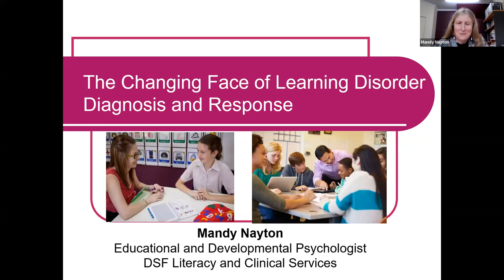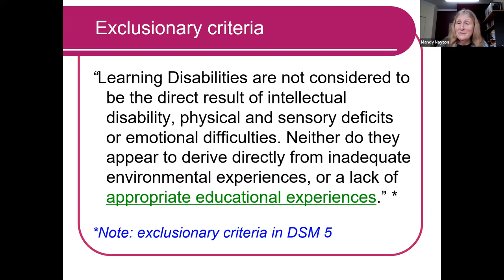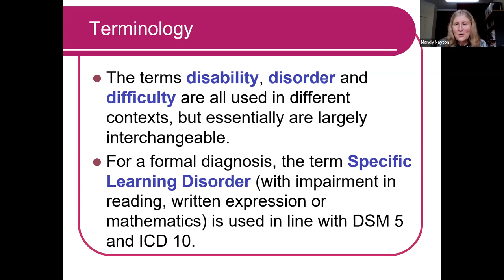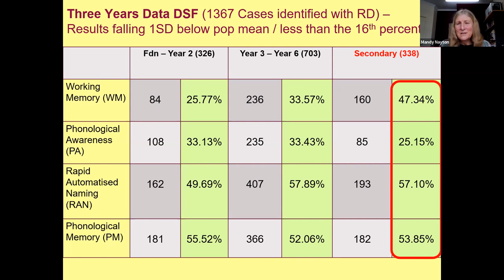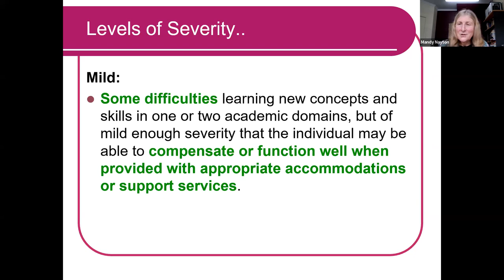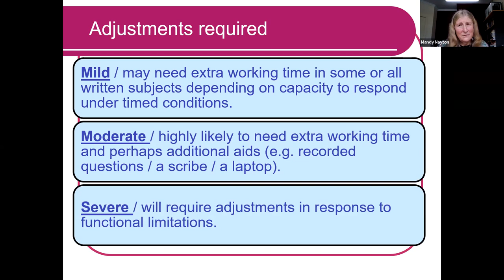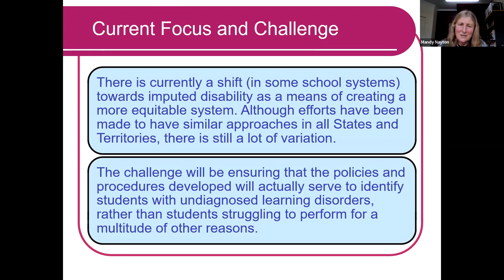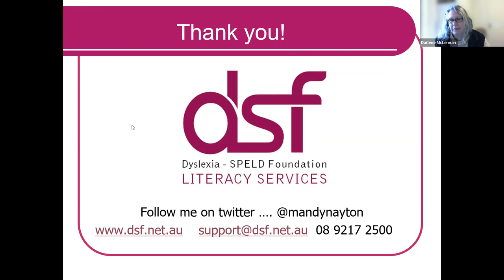ADCET Webinar: The Changing Face of Learning Disability Diagnosis and Response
In this webinar, the changes that are taking place in the field of learning disability and the impact these changes may have in a Tertiary education setting are explored. Specifically, Mandy Nayton (CEO of DSF Literacy and Clinical Services and President, AUSPELD) briefly reviewed current Specific Learning Disability (SLD) diagnosis, the parameters of imputed disability and how best to determine the level of functional impact in individual cases. She also discussed the ongoing need for (and value of) intervention, alongside effective and strategically chosen accommodations.

(August 2022)